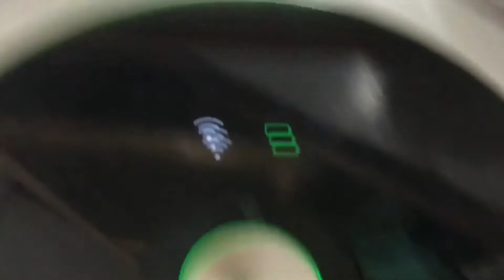error 6 message